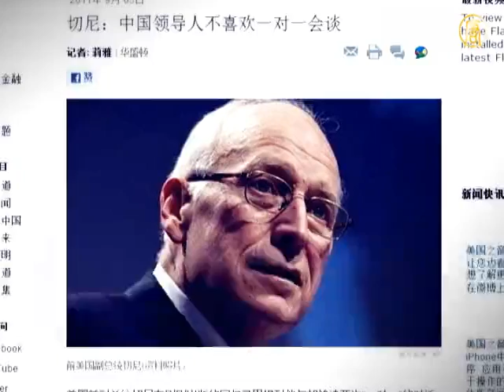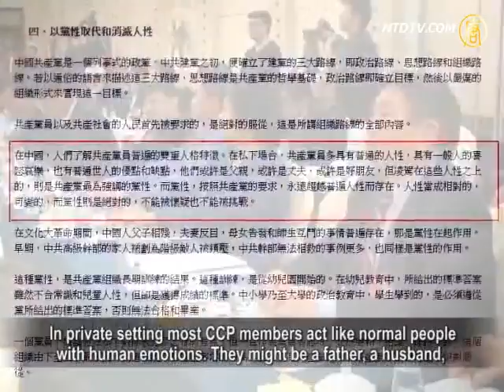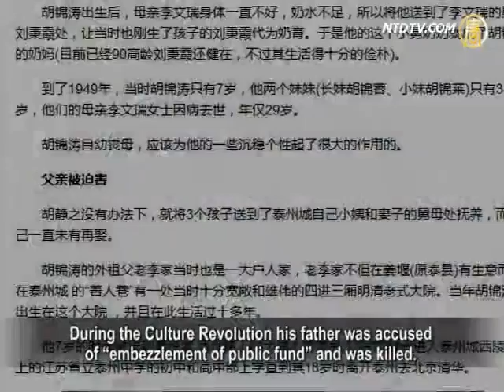Cheney's Private Moments with Hu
Former U.S. Vice President Dick Cheney recently published
his memoir "In My Time," in which he mentioned
his two private meetings with China's President
Hu Jintao. Cheney found that whenever he attempted
to have an informal "one on one" discussion with Hu Jintao,
there were always interruptions by other Chinese officials.
Commentators find that under the Chinese Communist Party
(CCP) system, even the Secretary General as a top leader
cannot really have freedom, or independent thoughts.

Voice of America revealed Cheney's memoir. In his book,
Cheney mentioned that his first discussion with Hu Jintao
happened during Hu's visit to the U.S. in 2002. At the time,
Hu Jintao was the Vice President of the Chinese government.
but his status as future president was widely known.

Cheney wrote that he invited Hu Jintao to have a one-on-one
discussion in an informal setting,
so Hu doesn't have to follow the official protocol rules.

However, the Chinese Foreign Minister at that time
Li Zhaoxing suddenly appeared at the meeting,
sat between Cheney and Hu Jintao and refused to leave.
Cheney believes that Li Zhaoxing was trying to monitor
the words and actions of Hu, then report back to Beijing.

Cheung Wai Kwok, editor of Hong Kong's Trend magazine
believes that Hu Jintao is been controlled tightly by the CCP.
Cheung Wai Kwok (Editor-in-chief, Trend magazine):
"Cheney vividly portrayed in detail
how the top leader of the CCP, Hu Jintao,
is in fact just another tool used by the party.
On the other hand, this verified
that the former (Chinese) Foreign Minister Li Zhaoxing,
not only influences diplomacy, but was heavily involved
in the political power battles
within the party. , that he also played an important role."

During Cheney's visit to Beijing in 2004, he had a second
personal conversation with Hu Jintao.
Even though Hu was already Secretary General of the CCP,
the conversation between the two was "broadcasted live"
from the adjacent room. After these experiences, Cheney
never bothered to have private conversation with Hu again.
Wei Jingsheng, chairman of Overseas Chinese Democracy
Coalition (OCDC) thinks that foreign leaders believe
they can have an open and sincere conversation
with Chinese leaders to exchange views,
but this is not possible under the current
Chinese political system.

Wei Jingsheng (Chairman, OCDC): "Based on CCP's nature,
and CCP's general practice in dealing with foreign countries,
it is pretty much impossible to establish
a personal relationship with Chinese leaders.
There can only be relationship between nations
or between political parties.
It's not that they (Chinese leaders) themselves don't like it.
The general practice and totalitarian system don't allow it.
You are not allowed to have your own personality;
you are completely a machine of the party and the state."
The book "Nine Commentaries on the Communist Party"
mentioned that most CCP members have a dual personality.
In private setting most CCP members act like normal people
with human emotions. They might be a father, a husband,
or a good friend, but covering this human nature
is what the CCP stresses the most, the "party nature."
This "party nature," according to the CCP requirements,
must always be placed above one's human nature.
Even CCP's current leader Hu Jintao has painful memories
from his early life in Taizhou, Jiangsu province.
During the Culture Revolution his father was accused
of "embezzlement of public fund" and was killed.
Hu Jintao tried to convince the local government to clear
his father of the charges, but his request was ignored.
Yie Ke (PhD, Public Policies, Univ. of Southern California):
"Only good for engaging in political movements,
it (CCP) cannot lead this country
onto a healthy path of development.
For this reason, I believe, and really hope Hu Jintao himself
can see this point after his experiences.
However, he seems to be frightened and very concerned,
after so many years people still don't see much from him."
Yie Ke pointed out that Hu Jintao is currently the CCP leader
and expressed hope that he will find the courage to change
the situation in China. If Hu Jintao continues to protect CCP,
it is more like tying himself up to the CCP for a sad ending.

NTD reporters Zhou Yulin, Li Jing and Xiao Yu